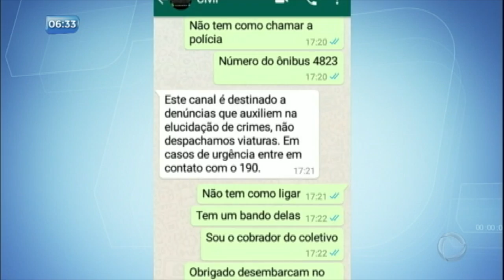Gangue de mulheres ataca ônibus em Porto Alegre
Uma gangue formada por mulheres está atacando ônibus, em Porto Alegre. As criminosas agem nos horários de pico, quando há mais passageiros nos coletivos e, com estiletes, ameaçam e roubam as vítimas.